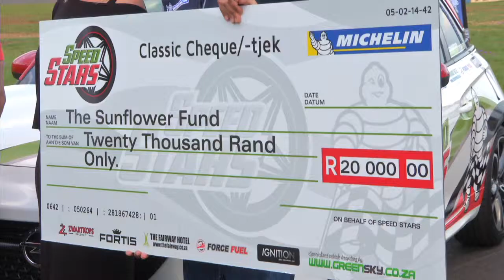SS2: THE FINAL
WHO WILL BE CROWNED SA’S SPEEDIEST STAR WHEN THE LIGHTS GO OUT IN THE SEASON FINALE?

The biggest name in world athletics, a sprinting sensation, SA’s Mister Cool, two star finds and a guy with a voice…this is a show finale you do not want to miss!

It’s been one heck of a season! Not only did Speed Stars take the country’s biggest names and give them a chance at being a race ace, they also gave you the public an opportunity to be a part of the action. And after twelve episodes and twenty four competitors, we are left with our six fastest stars to battle it out for that top step on the Speed Stars podium!

Strap yourselves in - we are geared up for a cracker!

Our six finalists were decided by the fastest lap time set in their two lap head to head race they competed in in our weekly star match ups. These times were revealed at the end of each episodes and went onto the Speed Stars leaderboard. This is our Top 10 for this season:

Sandro Godinho (Public)    1:23.741
Maps Maponyane     1:24.127
Chad Luckhoff (Public)    1:24.929
Richard Stirton      1:25.159
Wayde van Niekerk     1:25.196
Akani Simbine      1:25.226
Jonathan Boynton-Lee    1:25.780
Werner Kok              1:26.149
Chris Bertish              1:27.133
Shikar Singh (Public)     1:27.148

As the times clearly show, our top six are really evenly matched and we are set for an intense and closely fought final!